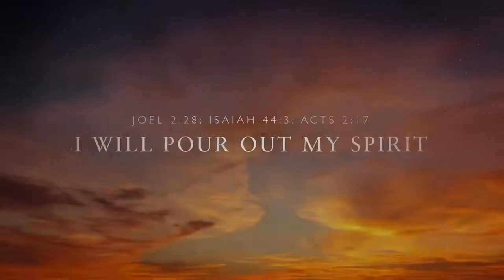Tales of Glory Harald Bred